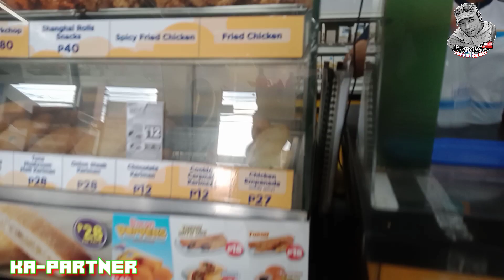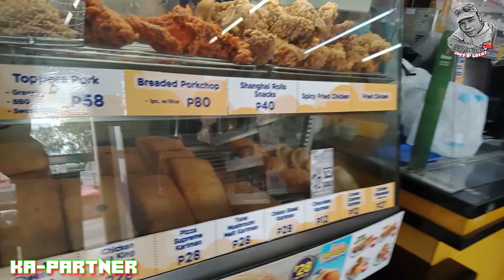MAG-ANAK BINATAK NG SORBETERO (PIPI) PALA ANG INA😱 VAL SANTOS MATUBANG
habang aqu pa punta sa aking rota nakita ko ang isang MAG-ANAK  BINATAK NG SORBETERO ( PIPI ) PALA ANG INA😱
binilhan ko ng pagkain tuwang tuwa ang mga bata..nag titinda po sila ng sigarelyo at candy face mask subrang nakaka awa ang setwasyon ni ate sa kabila ng knyang apat na anak kinakaya nya dahil patay na ang asawa niya..
be always keep safe KAPARTNER
in the most important God first🙏
sa mga nais mag bigay ng suporta Gcash